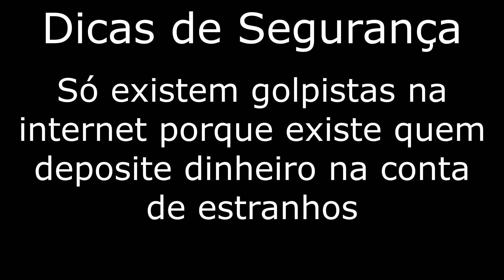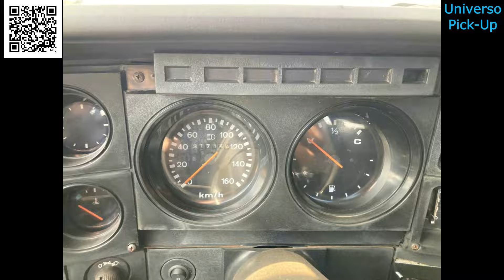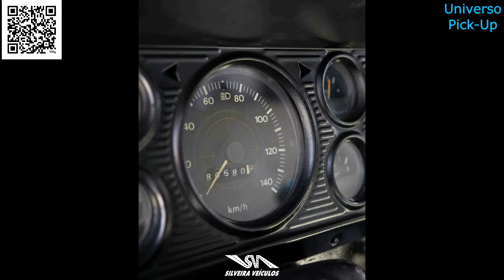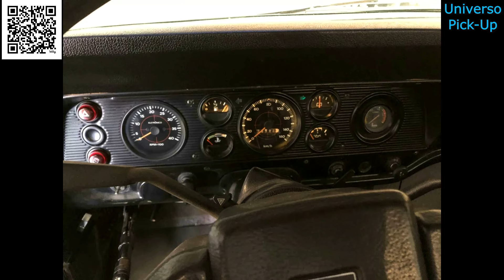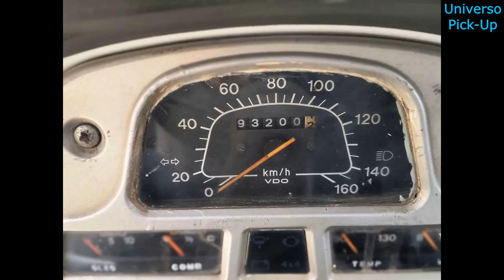PICAPES GRANDES DIESEL À VENDA A PARTIR DE 23 MIL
Fiz uma seleção com picapes diesel médias e grandes à venda. Nesta seleção, Ford F1000, Chevrolet D10 e 20 e Toyota Bandeirante, cabine simples e cabine dupla, com carroceria de aço e carroceria de madeira, com preços entre R$23.500 e R$129.900.